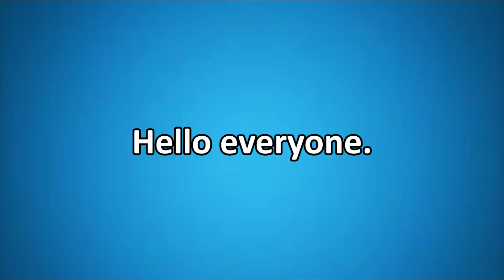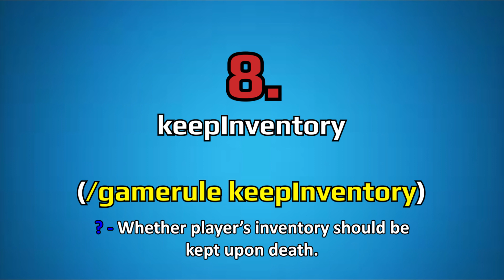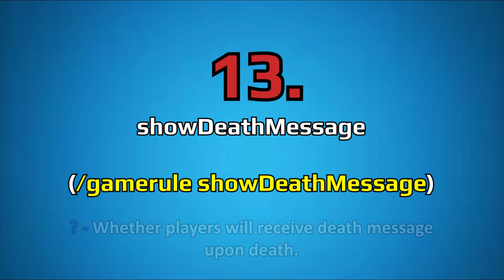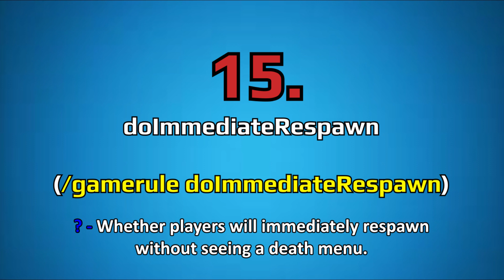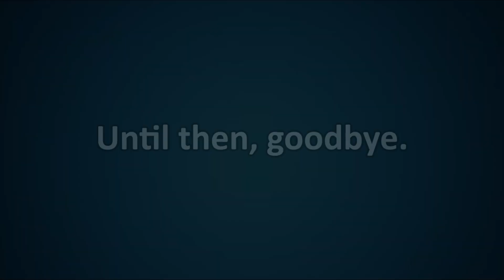ATERNOS TUTORIAL #4 - Gamerule [Reuploaded]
Aternos tutorial for Beginners - Part 4. Enjoy. (I've made a lot of mistakes while editing videos last upload, so I've had to reupload it again. Sorry for the inconvenience).
This is the additional video for Part 2 and 3. Here are 23 gamerules that you may need for your server.
Table Of Content:
1. 00:38: announceAdvancements
2. 01:24: commandBlockOutput
3. 02:24: doDayLightCycle
4. 03:20: doWeatherCycle
5. 03:47: doFireTick
6. 04:37: doMobLoot
7. 05:16: doMobSpawning
8. 06:13: keepInventory
9. 06:49: doMobGriefing
10. 07:22: randomTickSpeed
11. 08:13: naturalRegeneration
12. 09:04: sendCommandFeedback
13. 09:51: showDeathMessage
14. 10:32: doTileDrops
15. 11:10: doImmediateRespawn
16-23: 11:55: Other Gamerules